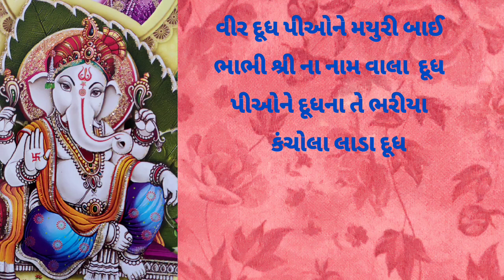દૂધના થી ભર્યા કંચોલા લાડા દૂધ પીવાને| પૌરાણિક લગ્ન ગીતો| ગુજરાતી લગ્ન ગીતો|all Lagna geeto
Imported Notice :-

All information Hindu religious stories rituals worshipping methods remedies and whatever You see Our YouTube channel is based information collected from various sources rke ancient Hindu holy books trusted holy book internet. and other genuine research Agar Motive is to Knowledge about Hindu religious information and not to hurt sentiment of any person or community all the information is. provided in the video in our YouTube channel is for religious education and Information purposes only Viewers are subjected to use the information provided in. this channel in there own risk